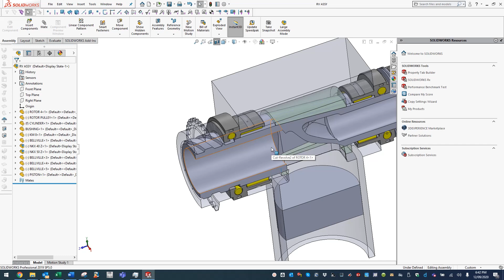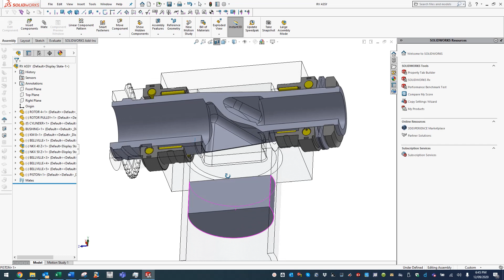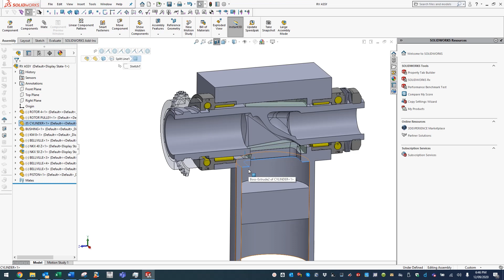Carr Rotary Valve - A Novel Rotary Valve Engine Design - Seals without Seizing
This is the disclosure of an idea i have had for a while - a rotary valve system that will never seize but will always seal.

Tom Carr

For background see Rotary Valve Engines by Marcus Hunter;